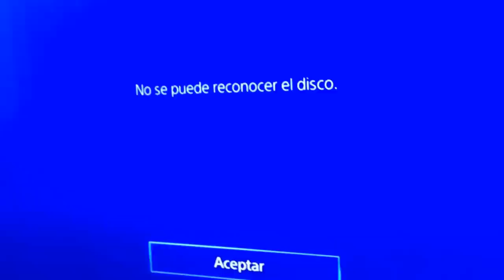Fallo PS4 Disco no reconocido y fallo ruido lector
Os dejamos el video demostración del fallo que ha tenido nuestra nueva unidad de PS4 donde el lector hace un ruido de scrath muy feo al leer los discos, y finalmente no reconoce el disco.

Nos ha durado en correcto funcionamiento 30 min. Tras llevarla al comercio donde fue adquirida nos darán la semana que viene otra unidad, debido a la poca disponibilidad.

Si alguien ha tenido algún error similar que nos deje su comentario.

Una pena que lancen los productos cada vez con menos calidad.